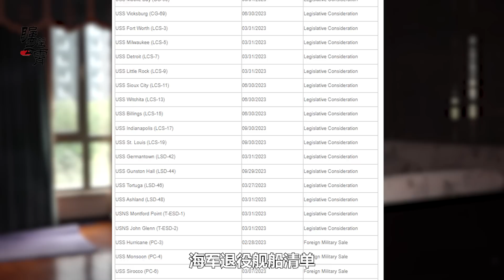美國海軍發現殘酷現實：最大對手並非是中國海軍，得了“絕症”【傅前哨】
在很多人看來，美國海軍最大的對手就是正在迅速崛起的中國海軍，特別是在亞太地區面臨嚴峻挑戰
美國海軍發現殘酷現實：最大對手並非是中國海軍，得了“絕症”